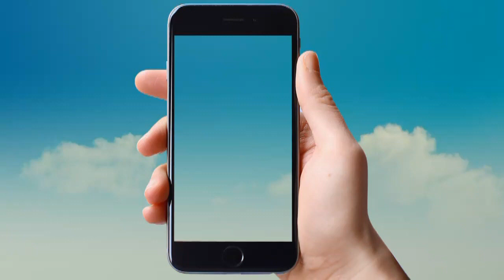विवाह गीत || झांझ मड़उना बनबाए मोर बाबा...||VIVAH GEET || NARENDRA SINGH SIDHI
गायक - प्रीतू सिंह चौहान
गीत - विवाह गीत

झांझ मड़उना बनबाए मोर बब्बा